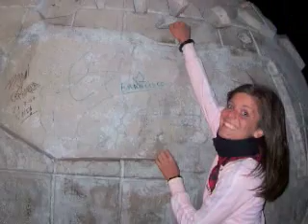Cinzia, Italy (114961)